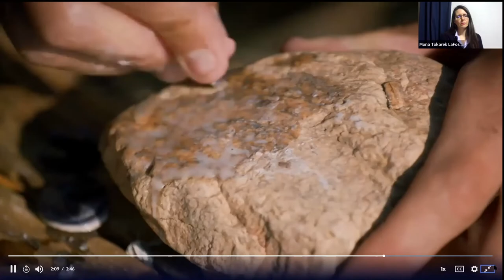A Wampum Belt Presentation: The Friendship Belt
This video is of the Luther's 12th Circle of Dialogue -- a conversation about contemporary Indigenous and non-Indigenous concerns. This year's guest speaker was Yvonne Bomberry, an associate professional faculty member at Luther.

The presentation includes an excerpt from the PBS series NATIVE AMERICA produced by Providence Pictures, with generous support from the Anne Ray Foundation and CPB.

Circle of Dialogue was hosted by Luther's Centre for Public Ethics. For more information about the centre, please visit PublicEthics.ca